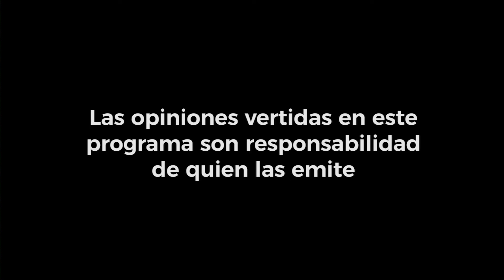Parlamento Abierto #256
Programa semanal de crónica legislativa con la periodista Ivonne Melgar sobre los acontecimientos más relevantes ocurridos en San Lázaro, que afectan de manera directa a las y los mexicanos; con opiniones plurales, en el que participan todas las voces representadas en la Cámara de Diputados.

Temas:

- Clausura de trabajos de la Comisión Permanente
- Sesión de Congreso General
- Comisión de Recursos Hidráulicos, Agua Potable y Saneamiento
- Agendas de Grupos Parlamentarios para el Segundo Periodo de Sesiones Ordinarias